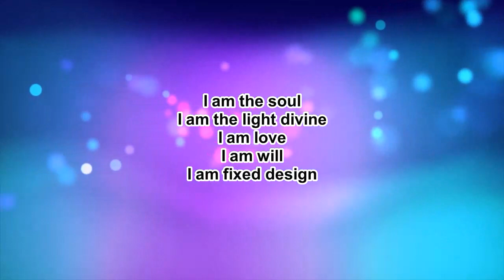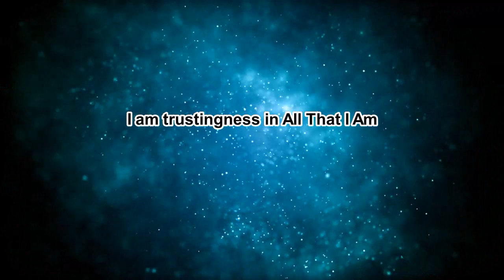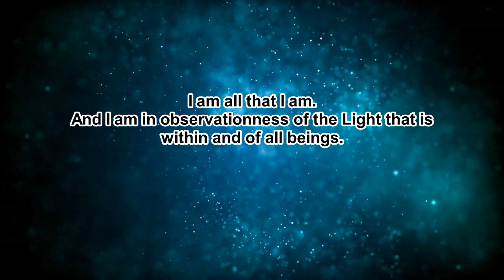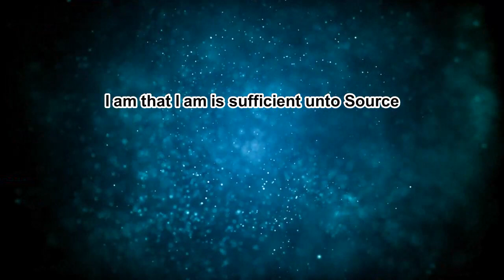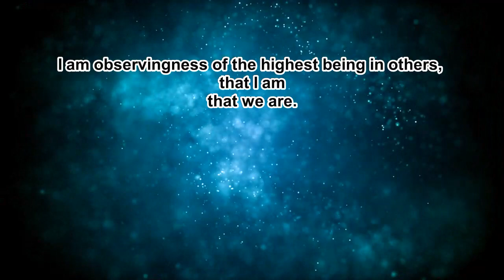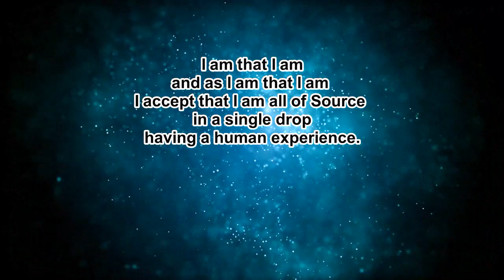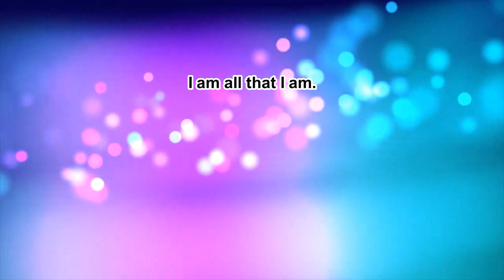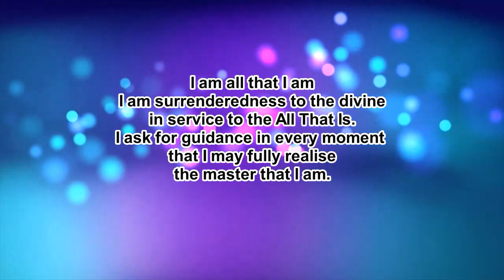5D Solar Plexus Chakra - part 2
Part 2 of installing and activating chambers 12 through 33 of the Solar Plexus Chakra.